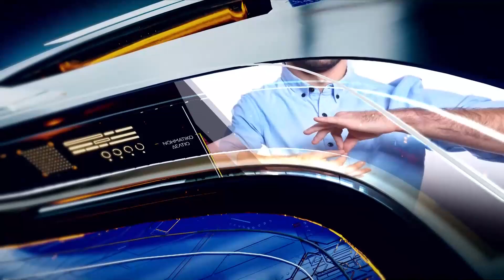Δελτίο ειδήσεων στη νοηματική 30/10/2023 | OPEN TV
Με αμείωτη ένταση συνεχίστηκαν και χθες, 23η νύχτα της πολεμικής σύρραξης, οι βομβαρδισμοί στη βόρεια Γάζα, τη στιγμή που υπάρχουν αναφορές για συγκέντρωση ισραηλινών αρμάτων γύρω, αλλά και μέσα στον παλαιστινιακό θύλακα. Νέα στοιχεία για τον αριθμό των ομήρων έδωσαν σήμερα οι ισραηλινές ένοπλες δυνάμεις. Η Τουρκία και η επιθετική ρητορική του Ταγίπ Ερντογάν κατά του Ισραήλ και υπέρ της Παλαιστίνης, προκαλεί εντάσεις και εντός των κόλπων του ΝΑΤΟ, με τις Ηνωμένες Πολιτείες να επιχειρούν να παίξουν ρόλο «πυροσβέστη» και τον Άντονι Μπλίνκεν να εγκαλεί τον ομόλογό του, Χακάν Φιντάν, από τον οποίο ζήτησε να σταματήσει η Τουρκία, να ρίχνει λάδι στη φωτιά. Αναλυτικά οι ειδήσεις στην ελληνική νοηματική γλώσσα με την Βασιλική Δημοπούλου και την Μίνα Καραμήτρου.